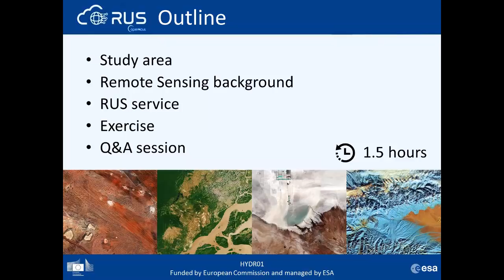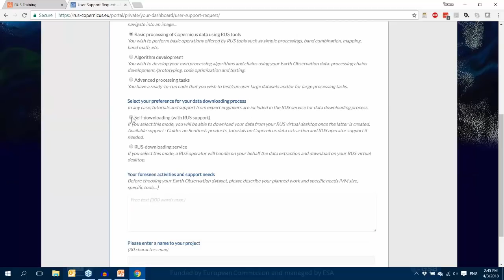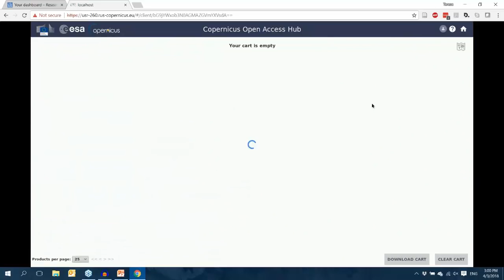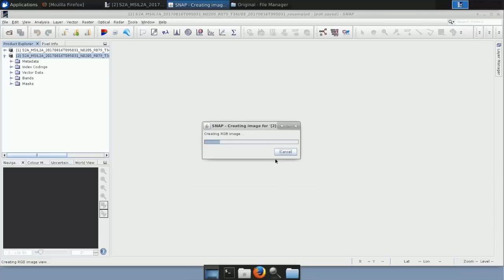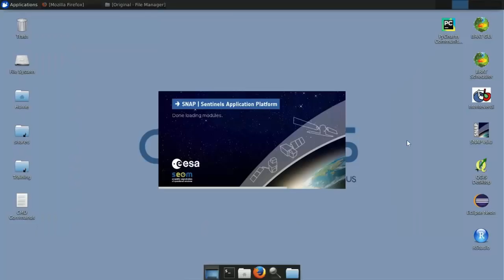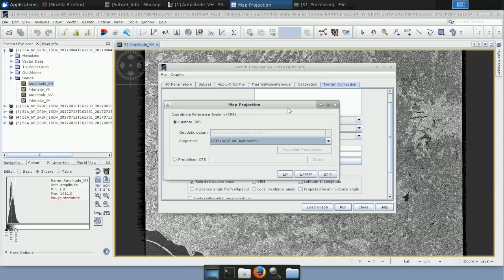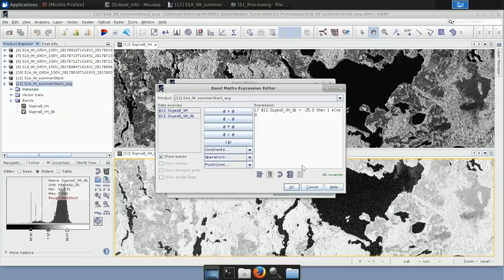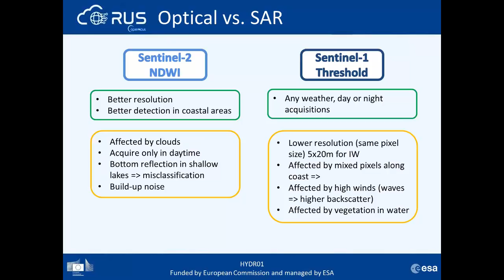RUS Webinar: Mapping Waterbodies from space - HYDR01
This is a special edition of our monthly webinar as it is part of the 2nd International Electronic Conference on Remote Sensing, a free-of-charge, online-only event.

You will learn about the basic methods of mapping waterbodies from space using Sentinel-1 SAR and Sentinel-2 Optical data.

We will show you how to access the RUS Service and how to download, process, analyze and visualize the free data acquired by the Copernicus satellites using ESA SNAP Toolboxes.